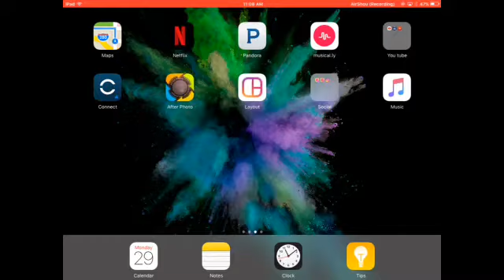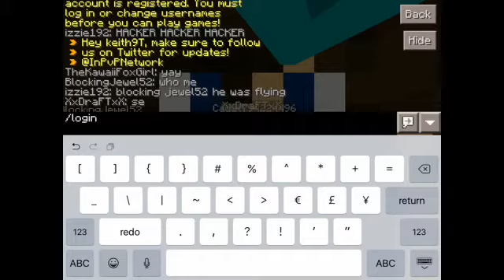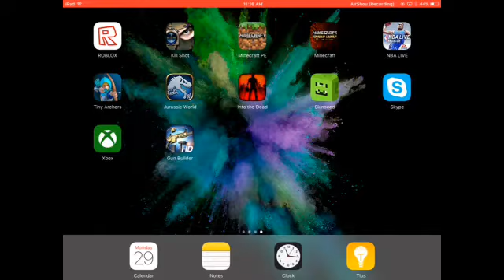First video hope you like subscribe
Sub me plz